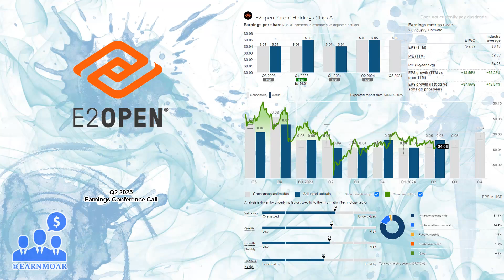$ETWO E2open Q2 2025 Earnings Conference Call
10/09/2024 Q&A: 31:06
E2open Parent Holdings, Inc. provides cloud-based and end-to-end supply chain management and orchestration SaaS platform in the Americas, Europe, and the Asia Pacific. Its SaaS platform includes various key strategic and operational areas, including omni-channel, demand sensing, supply planning, global trade management, transportation and logistics and manufacturing and supply management. The company's software combines networks, data, and applications to provide a deeply embedded and mission-critical platform that allows its clients to optimize their channel and supply chains. It serves consumer goods, food and beverage, manufacturing, retail, industrial and automotive, aerospace and defense, technology and transportation, and other industries. The company was incorporated in 2020 and is headquartered in Austin, Texas.